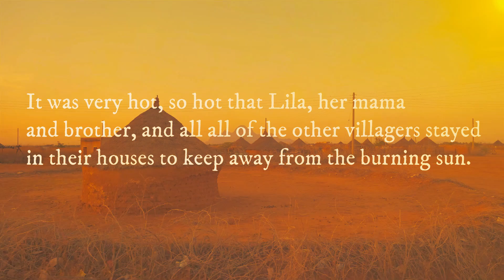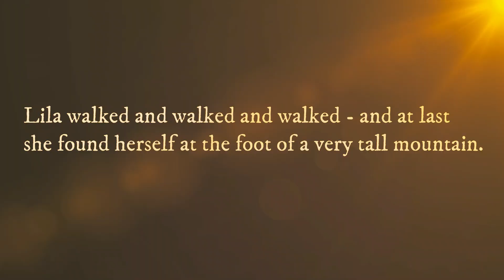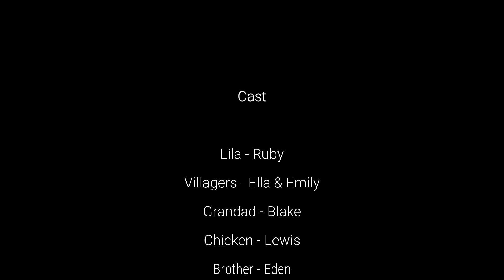Literacy: Lila & the Secret of Rain (Badgers)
The Y2 Badgers have been acting out their Topic Story, Lila and the Secret of Rain. During a week we have read the story, planned a setting description which included noun phrases, verb phrases and interesting sentence openers and written a fantastic final piece. Here are a few children from the class to share the story with you!